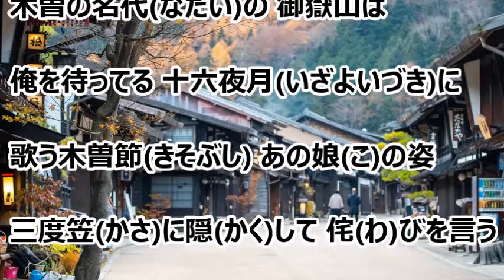男新三流れ旅（千葉一夫）♪♪COVER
千葉一夫さんの新曲『 山吹の駅 』のカップリング曲を歌ってみました。